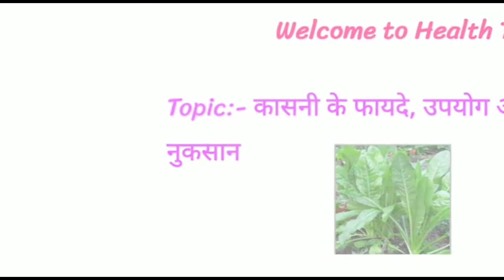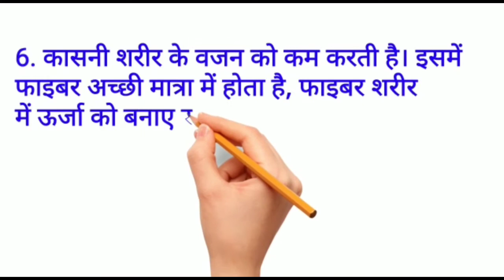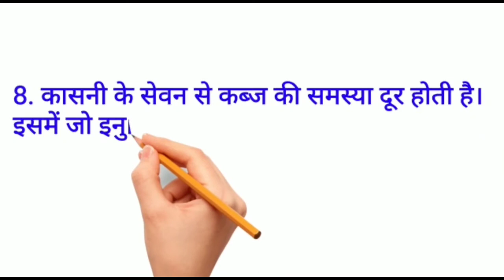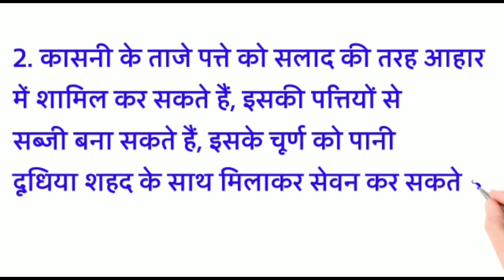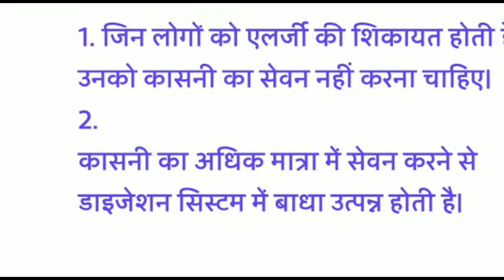कासनी के फायदे और नुकसान (Health Tips in Hindi)